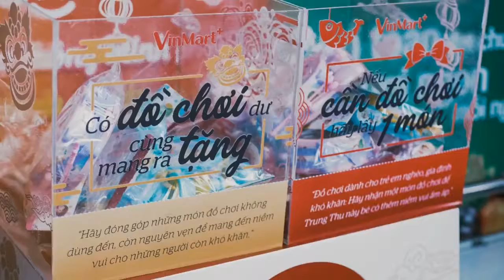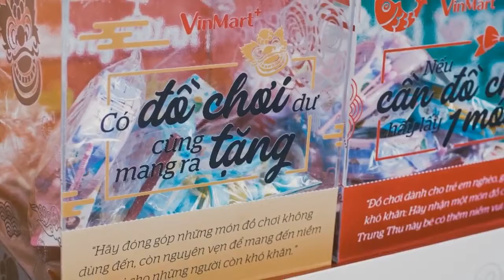- Tin NewTrung thu nghe kể truyện cổ tích giữa đời thực về chiếc thùng đồ chơi "Cho - Nhận"